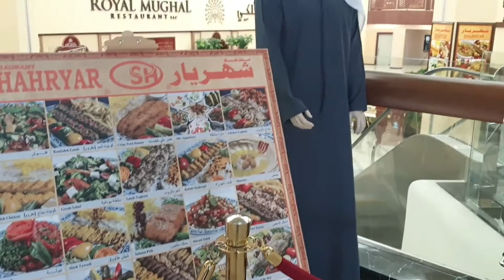Al ain mall || weekend vlog || family time